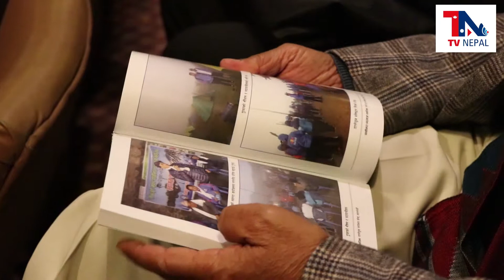Tvnepal.tv डा. सुरेन्द्र के.सी. पाथीभरा स्मारिका विमोचनका अवसरमा बोल्नुहुदै ।